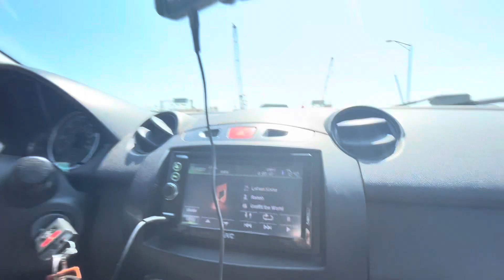Before moving to Florida